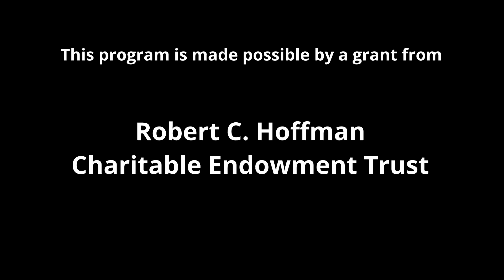Open House - Hanover Area Chamber of Commerce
In this episode, Ray talks with Sarah Messer, who is the Hanover Area Chamber of Commerce's President. She talks about the many ways the Chamber helps to improve our community, and the events they hold. To become a member or to learn even more about the Chamber visit: hanoverchamber.com